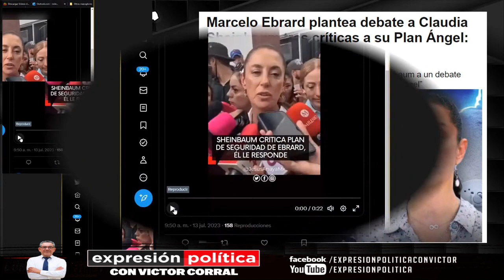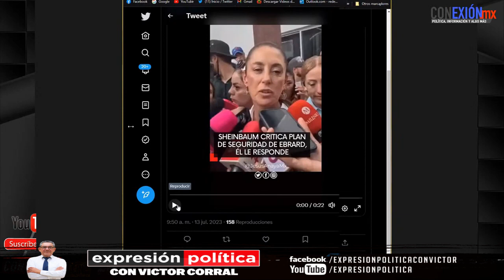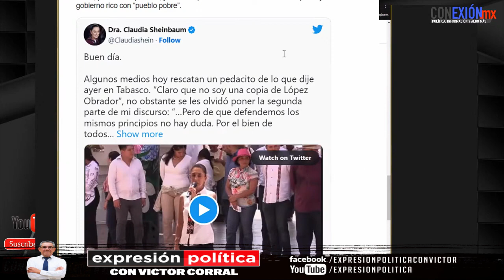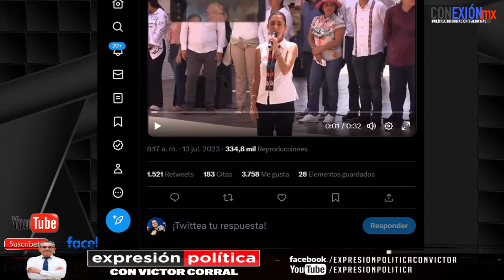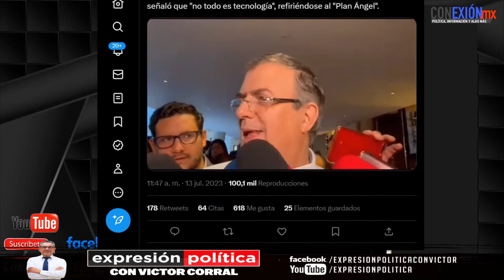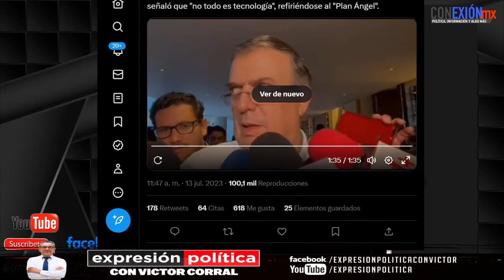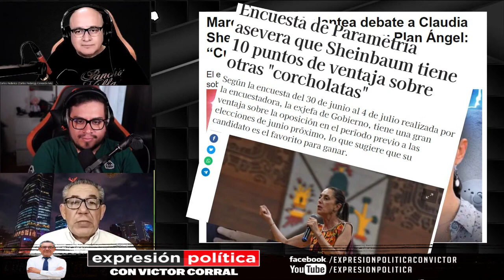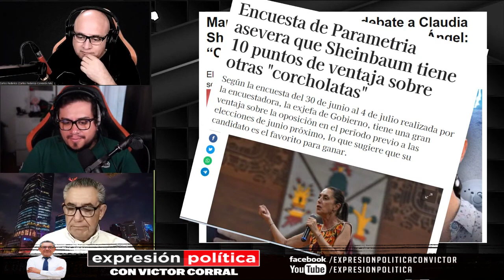Claudia Sheinbaum critica plan de Marcelo Ebrard y éste se enciende, propone un debate con ella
Marcelo Ebrard plantea debate a Claudia Sheinbaum tras críticas a su Plan Ángel: “Cuando quiera”